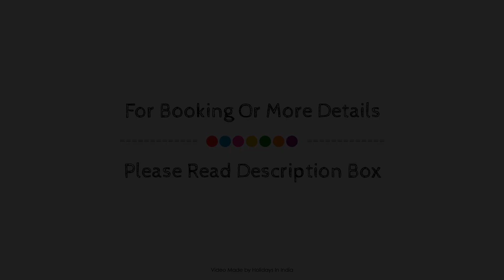Ibis Pune Viman Nagar, India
About Property:
Stop at Hotel Ibis Pune - An AccorHotels Brand to discover the wonders of Pune. Both business travelers and tourists can enjoy the hotel's facilities and services. Service-minded staff will welcome and guide you at the Hotel Ibis Pune - An AccorHotels Brand. All rooms are designed and decorated to make guests feel right at home, and some rooms come with television LCD/plasma screen, additional toilet, locker, mirror, slippers. Access to the hotel's fitness center will further enhance your satisfying stay. Hotel Ibis Pune - An AccorHotels Brand combines warm hospitality with a lovely ambiance to make your stay in Pune unforgettable.
Searching For
1. Ibis Pune Viman Nagar
2. Ibis Pune Viman Nagar Virtual Tour
3. Ibis Pune Viman Nagar Rooms
4. Ibis Pune Viman Nagar Amenities
5. Ibis Pune Viman Nagar Videos
6. Ibis Pune Viman Nagar Offers
7. Ibis Pune Viman Nagar Deals
Audio Credit:
Track Title: Reasons To Hope
Artist: Reed Mathis